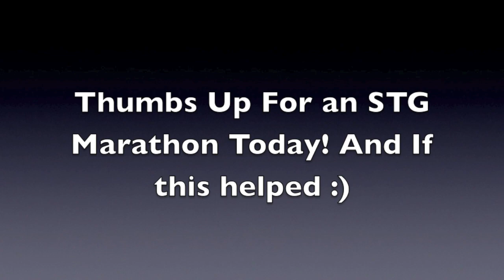NBA 2k14 NEW Locker Codes ALL CONSOLES - 5k FREE VC | STG Marathon!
Lets Talk!

Making videos is a passion of mine! I love to make videos that are entertaining for all of you guys, from In Real Life basketball, to Nba 2k15 discussions, Nba 2k14 gameplay, Madden 25 Ultimate Team Videos, to comedy, and so many other miscellaneous things! My NUMBER 1 priority on YouTube are my loyal subscribers, so what are you waiting for, get ready, enjoy the ride, and welcome, to TeamSTG!